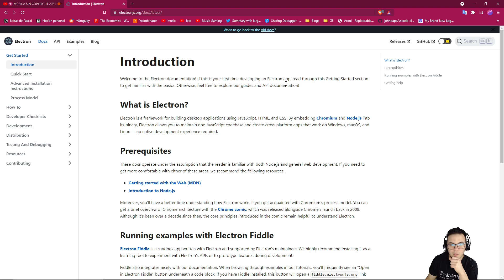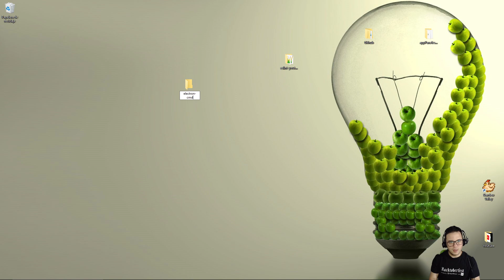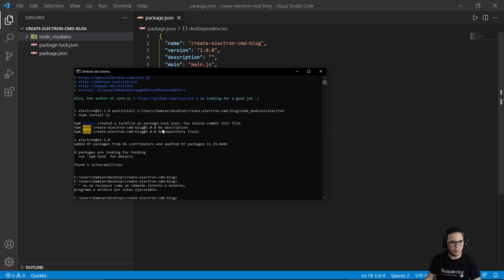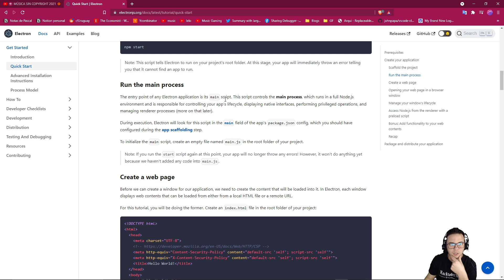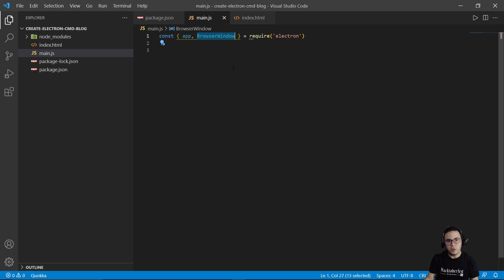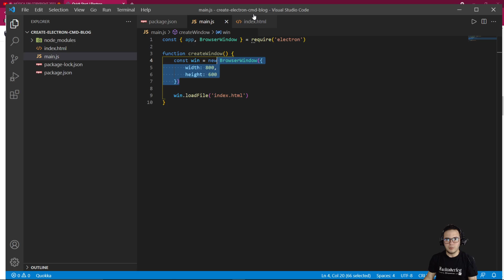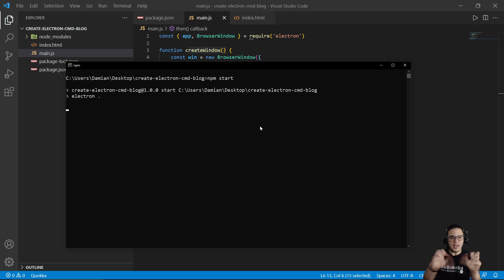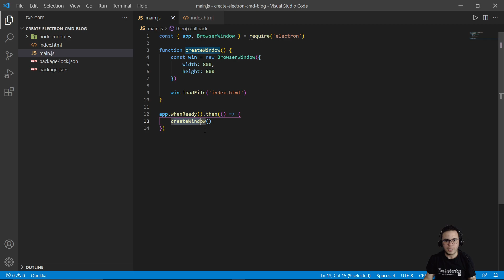Crear una aplicacion de escritorio con Javascript - aprender Electron Js - Super facil y rapido 2021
En este video crearemos una aplicacion de escritorio con Javascript usando Electron Js. De forma rapida y concisa.
Crea una aplicacion para computadora con javascript y aprende electron js en este tutorial en español 2021.